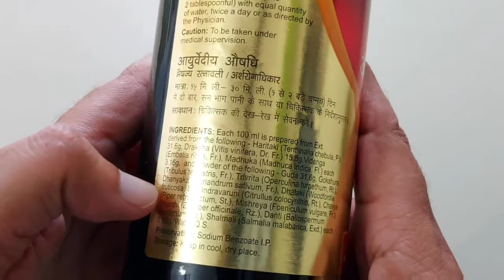Abhayarisht Ke Fayde : अभयारिष्ट के फायदे और लेने की विधि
Dosto is is Video me Dabur abhayarisht ke bare me bataya gya hai, agar ap kabaj ya piles se pareshan hai to abhayarisht bahut gunkari aushadhi hai.